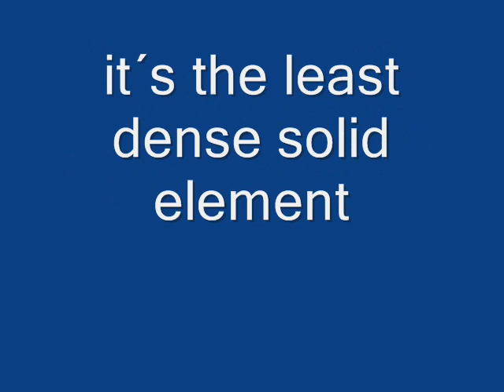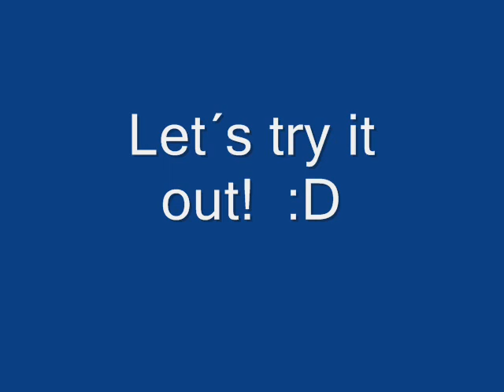Lithium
Properties of lithium